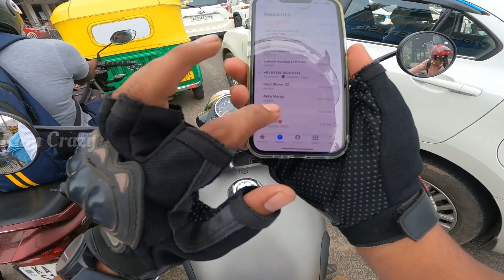ಇಲ್ಲೇ ಇರೋದು ನೋಡಿ ರೈಲ್ ವೀಲ್ ಫೆಕ್ಟರಿ